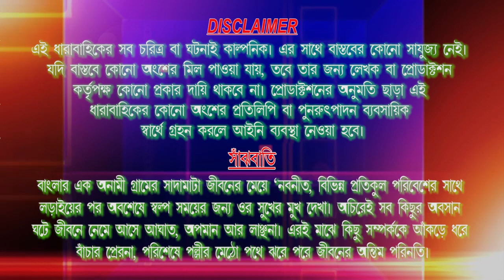Newstar films presents Bangla Telesciral "Sajbati "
Producer by Sanu Roy
Directed by Ramkrishna sen & Amite ganguli
Production manager by Users
Edited by Suman basak
Special thanks by Dilip biswas
Telecast by Soner bangla TV channel
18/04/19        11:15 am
Next serial casting suru contact by kankinara station Waking distance from 5 minutes pH 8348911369